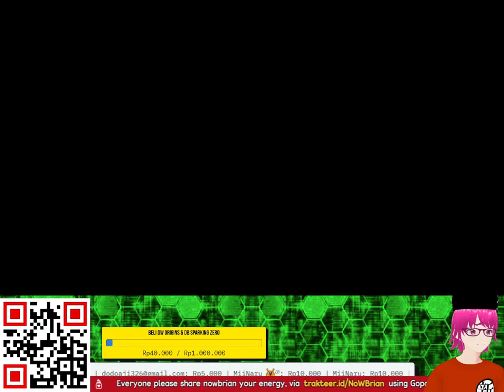CARA MENDAPATKAN SENJATA KEEMPAT PANG DE, SUN SHANG XIANG, YUE YING, XING CAI, XU RONG